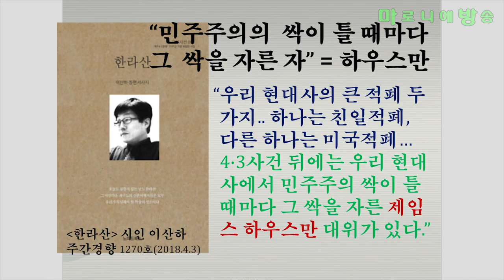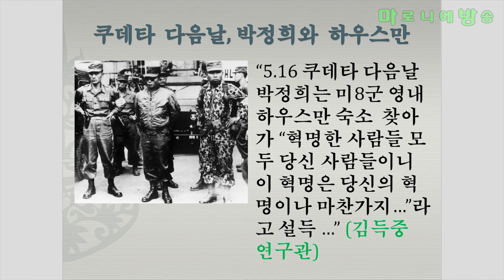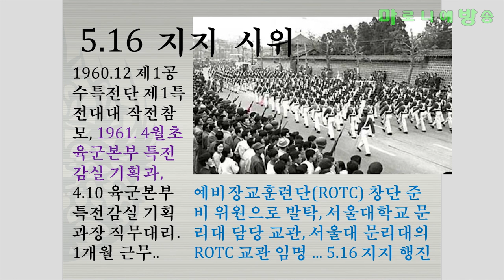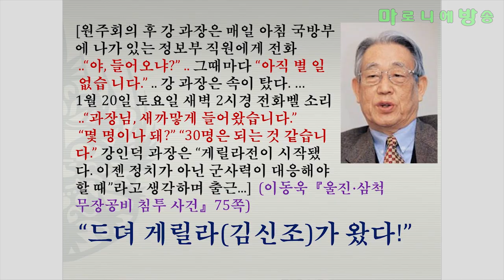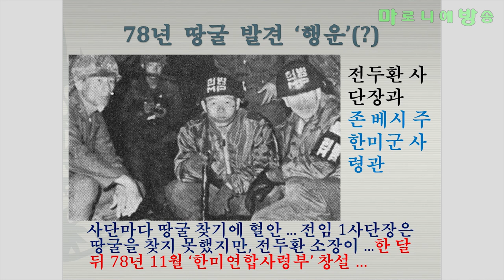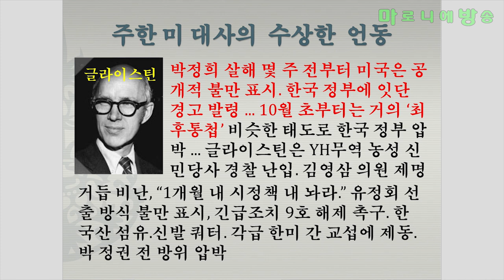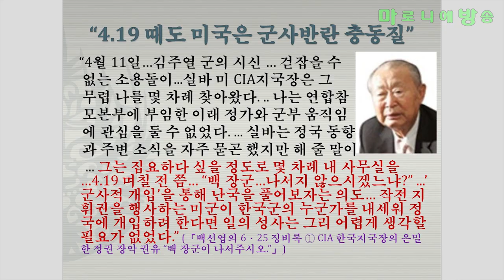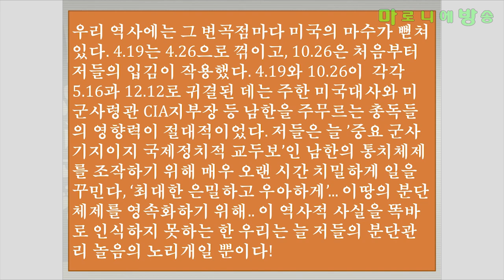[소통과혁신] '미국의 학살, 미국이 키운 학살자' - 정성희 소통과혁신연구소장, 강진욱 연합뉴스 기자 / 5.18광주항쟁 40주년 특별대담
우리 역사에는 그 변곡점마다 미국의 마수가 뻗쳐 있다.
4.19는 4.26으로 꺾이고, 10.26은 처음부터 저들의 입김이 작용했다.
4.19와 10.26이  각각 5.16과 12.12로 귀결된 데는 주한 미국대사와 미군사령관 CIA지부장 등 남한을 주무르는 총독들의 영향력이 절대적이었다.
저들은 늘 '중요 군사기지이자 국제정치적 교두보'인 남한의 통치체제를 조작하기 위해 매우 오랜 시간 치밀하게 일을 꾸민다, '최대한 은밀하고 우아하게'... 이땅의 분단체제를 영속화하기 위해.. 이 역사적 사실을 똑바로 인식하지 못하는 한 우리는 늘 저들의 분단관리 놀음의 노리개일 뿐이다!